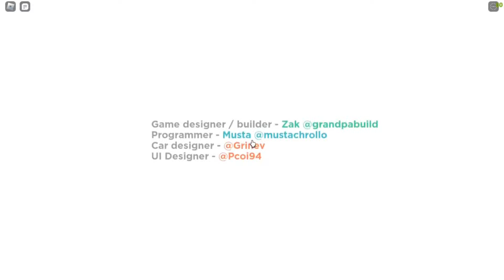Roblox A Snowy Trip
👉Click these👈